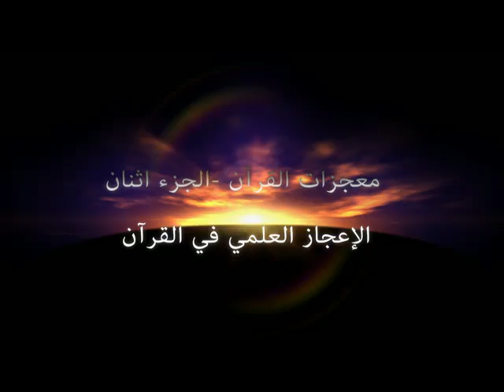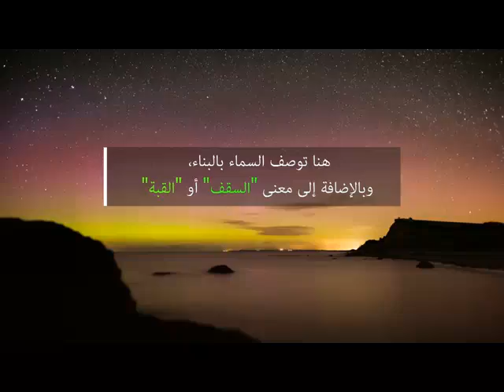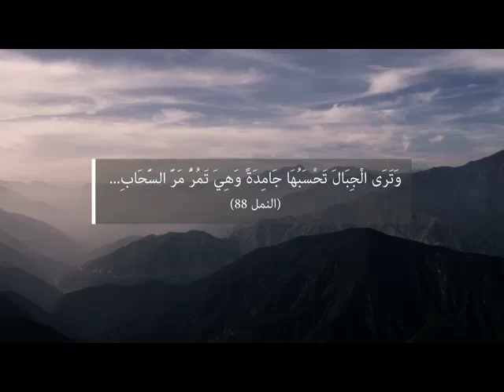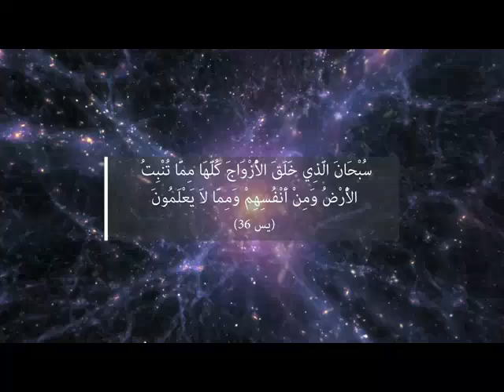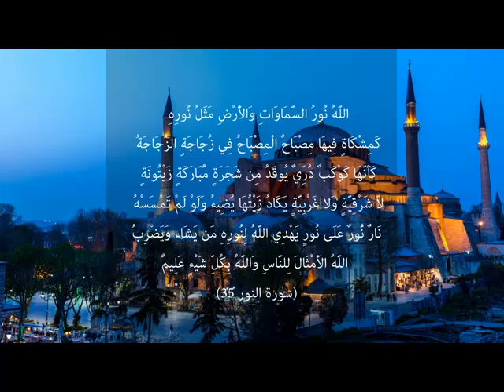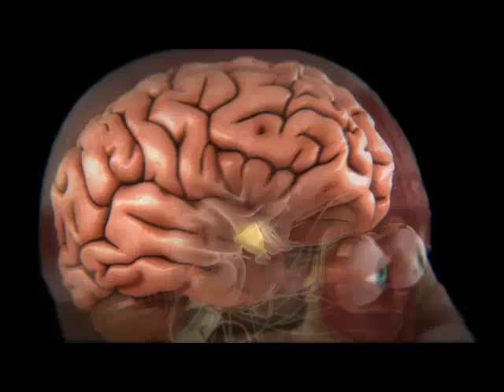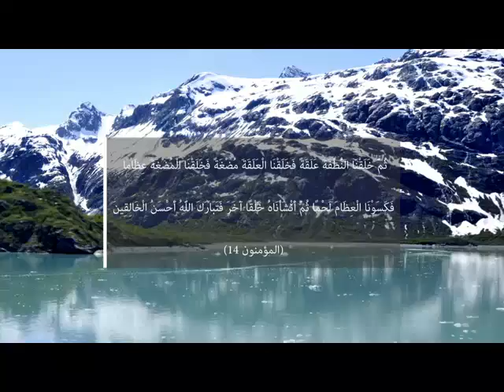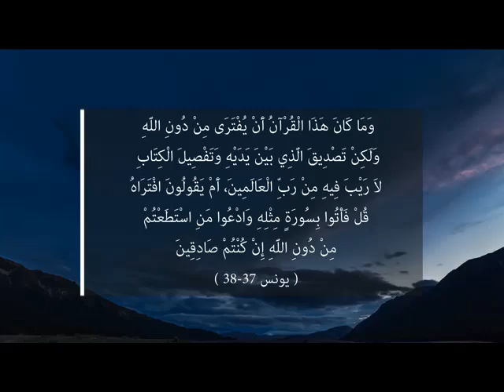الإعجاز العلمي في القرآن